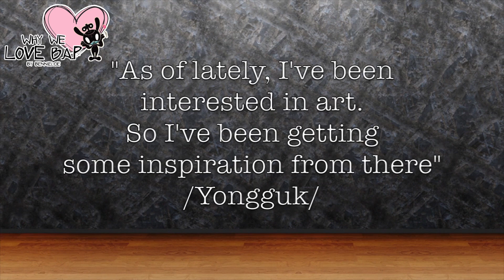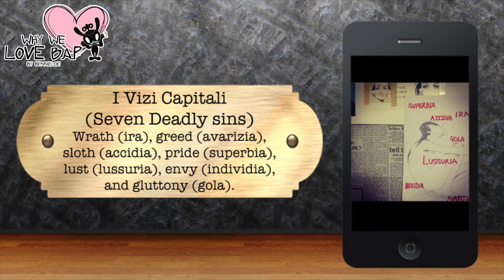Why We Love B.A.P #22: Yongguk & Art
NOTE: The pictures in "the phone" are the ones Yongguk has uploaded before, either on Instagram or on Twitter.

Intrinsic - belonging to a thing by its very nature; essential; natural.

As requested by sup3rlene!

Songs:
0:08 Bang Yongguk - I 7 Vizi Capitali, Lussuria
You can download and share my videos but if you intend to reupload, sub or edit, don't forget to give proper credits! o-o